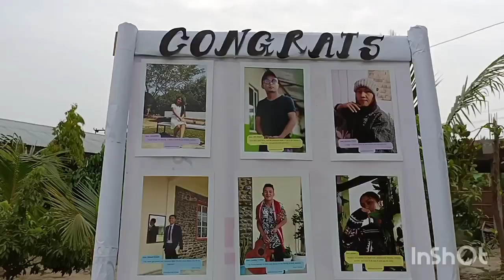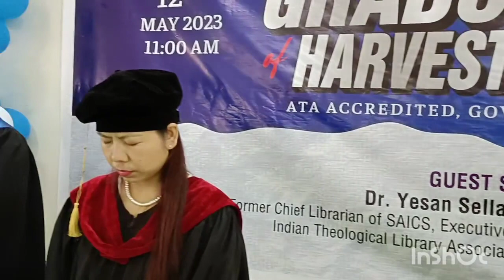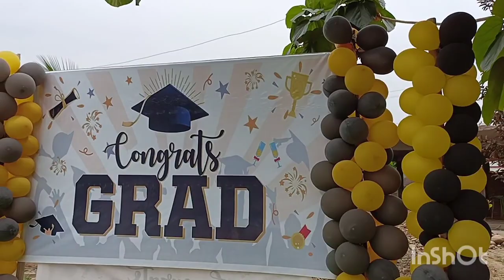Harvest Bible College Graduation service 8th batch 2023.Dimapur Nagaland.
The Harvest bible college is one of the best bible college in Dimapur ATA accredited, Run by Dr Abemo Ezung, and his wife Elilo Ezung, this bible college is specially focus on Evangelism, church plantation, out reach ministry, church growth etc.